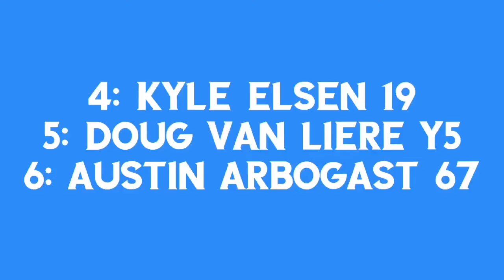7/11/2020 WISSOTA Super Stock Heat Race at Brown County Speedway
1. Taylor Schmidt 15X
2. Andrew Lehr 3L
3. Tracy Christensen 3C
4. Kyle Elsen 19
5. Doug Van Liere Y5
6. Austin Arbogast 67
7. Delwain Lehr 7D
8. Daniel Tingle 75